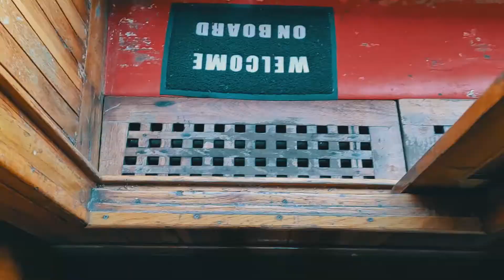Krstarenje Jadranom 🌊 | Nacionalni park Kornati i Dugi otok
Objavljujemo video svake nedjelje tako da se pretplati kako ne bi propustio ni jedan video!

⚠️ MOLIMO, PROČITAJTE PAŽLJIVO:
Sadržaj prikazan u ovom videu je naše vlasništvo i ovog YouTube kanala. Audio materijal koji se pojavljuje u pozadini je vlasništvo poštovanih autora koji su navedeni ispod, ukoliko su to zahtijevali. Ovaj video služi isključivo za zabavu, subjektivno ili objektivno komentiranje događaja, ideja i slično. Strogo je zabranjeno kopiranje ovog videa, ili bilo kojeg drugog videa sa ovog kanala, te prijenos na druge YouTube kanale, ili bilo koje druge web stranice bez dozvole.

⚠️ PLEASE, READ CAREFULLY:
All content shown in this video is our property and of this YouTube channel. Audio material that appears in the background is the property of respected authors who are listed below, if they demanded it. This video is for entertainment purpose only, subjectively or objectively commenting on people, events, ideas etc. It is strictly prohibited to copy this video or any other videos from this channel, and upload it to other YouTube channels, or any other website without permission.